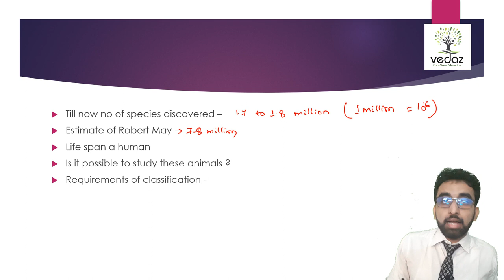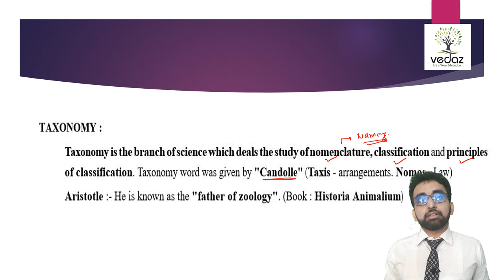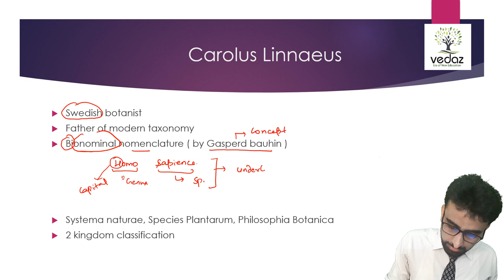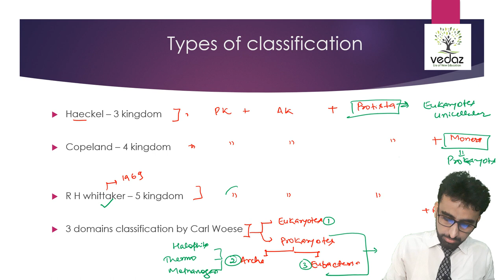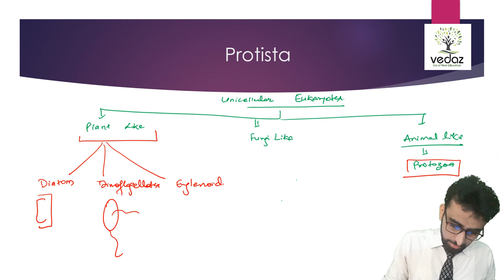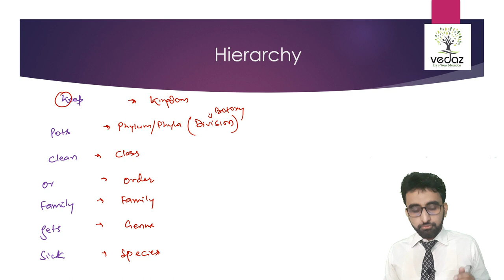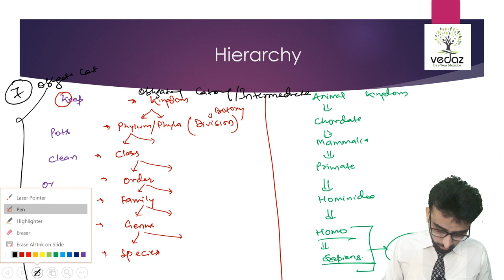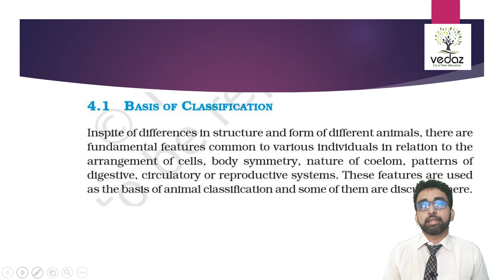ANIMAL KINGDOM ||INTRODUCTION||BIOLOGY ||NEET &CBSE |LECTURE :-1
Lecture notes is available on our app.

About Trainer:- About author of video - Dr Prabhat kr singh is MBBS from Army college of medical sciences . Sir will be joining now for his MD course ( it will be updated ). Sir has total experience of 10 years of teaching in Kota based coaching . During his journey he has produced many toppers including in AIIMS Delhi
Work Ex:- Ex Faculty of Akash
                  Ex faculty of Resonance Kota
                  Ex Faculty of ALLEN  MUMBAI

About channel -We are the Premier Online education platform where you can get access to quality education in the field of IIT JEE/MEDICAL/BOARD exams and Various other competitive exams by the most experienced faculties of India's Leading coaching institutes.